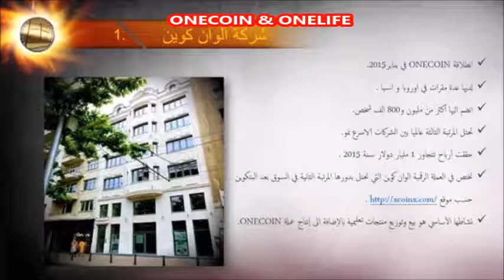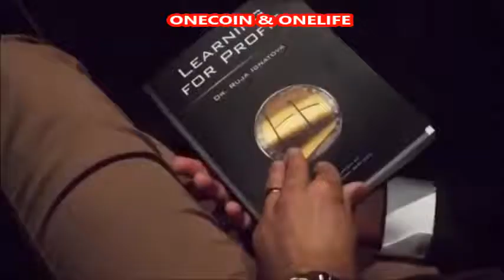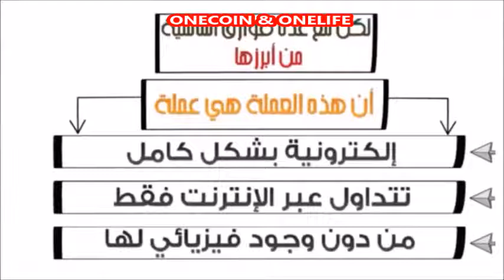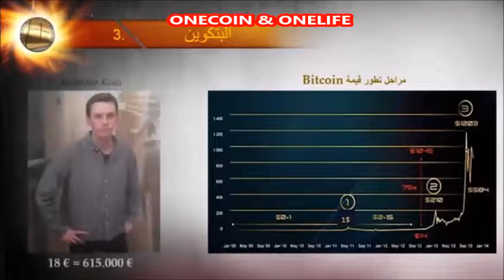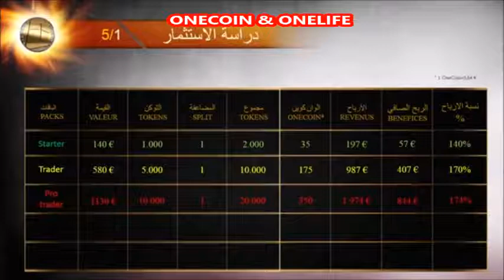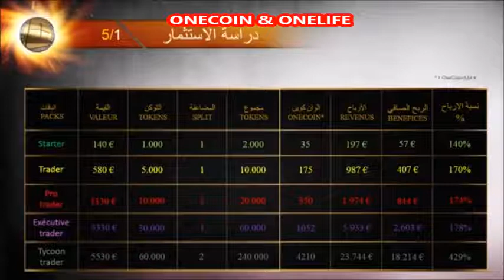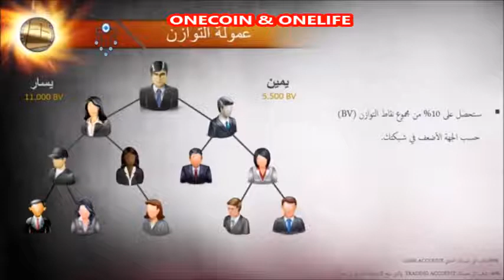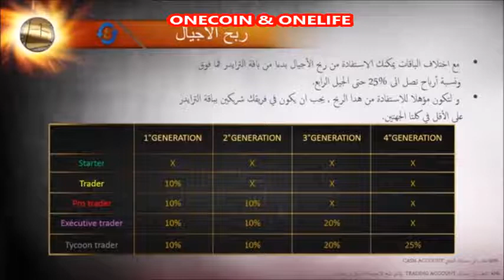أول شرح حصري و شامل لطريقة الإستثمار على موقع الوان لايف_ Meilleure présentation OnecoinOnelife 2017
لا تفوتوا فرصة العمر للإنضمام لأكبر فريق إستثمار في عالم العملة الإلكترونية. التسجيل مجاني و لا يستغرق 5 دقائق من وقتك. بلا شك هذه الخمس دقائق سوف تغير حياتك لا تتردد في الاستفسار و البحث و طلب المعلومات من فريقنا عن طريق وسائل التواصل المتوفرة أسفله.

وسائل التواصل :
Chaîne Youtube

Skype : onecoin.maroc